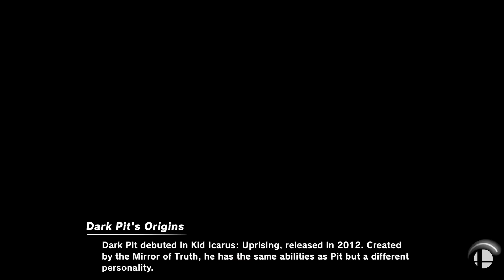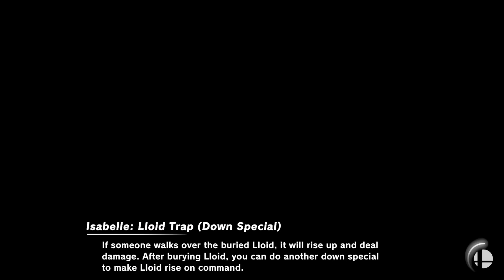THE POPPT1 KILLER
Download complete.